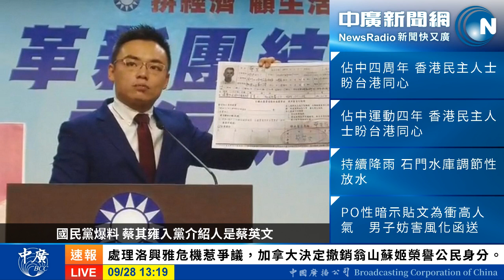20180928中廣新聞網理財APP-南台科大朱岳中助理教授談歐洲基金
中廣主播李竺禪--中廣新聞網13點新聞主播，週一到週五13點到13點15分告訴您重點新聞，週二到週五9點15分提供您理財APP，探討熱門理財議題，歡迎您鎖定收聽，並到粉絲頁按讚追蹤。